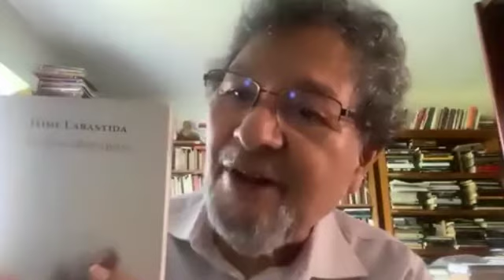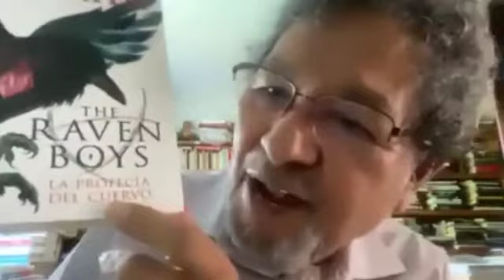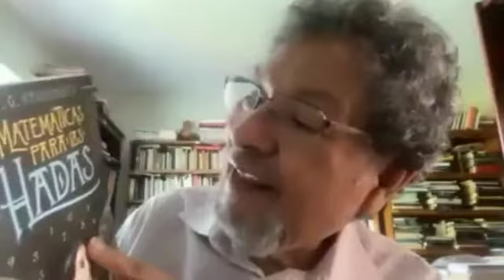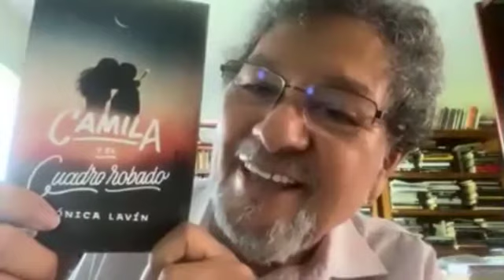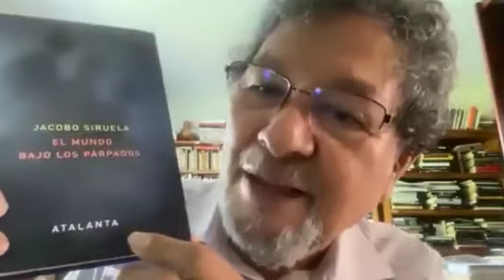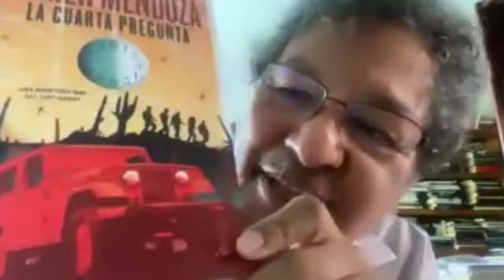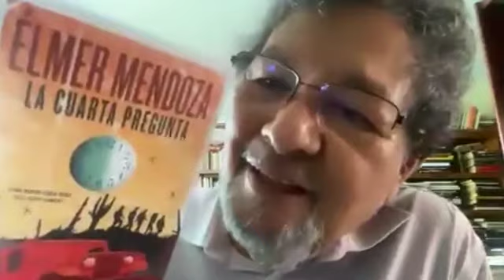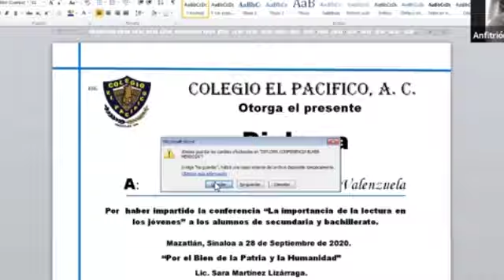Élmer Mendoza, La importancia de la lectura en los jóvenes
El escritor sinaloense puso en contexto a los estudiantes sobre la situación complicada que algunas personas sufren con la obligada reclusión que impone la cuarentena ―como es el caso de los adultos mayores— y les dijo que la lectura es una actividad que da paz, ya que leer es para pasarlo bien: “la lectura entretiene, la lectura es emocionante”, asegura Élmer Mendoza, “la lectura da pertenencia, las personas que leen se distinguen porque pertenecen a un grupo que han vivido experiencias virtuales, porque un lector de novelas de aventuras casi siempre las vive con los personajes”, recalcó.